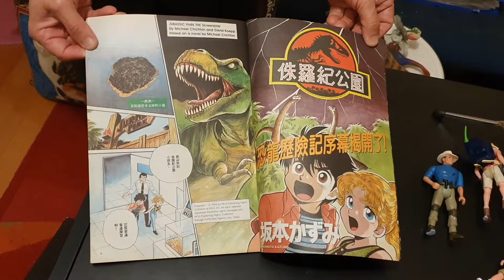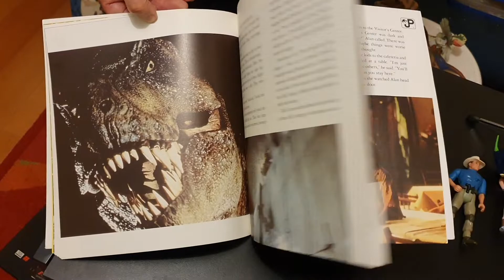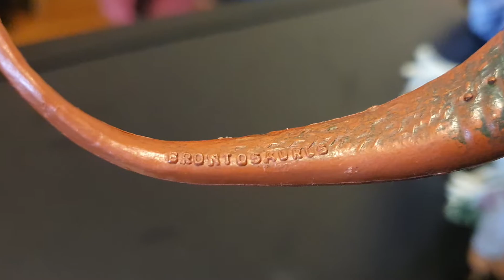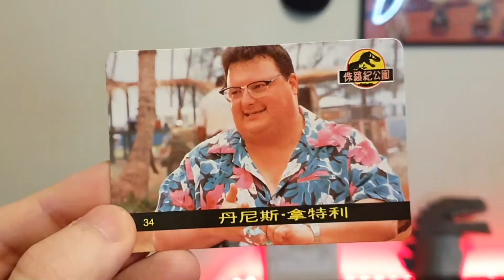《侏羅紀公園》威廉夜冷 Ep 13 - Jurassic Park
你最鍾意隻恐龍係邊一隻啊? 今日同大家講吓侏羅紀公園.

What's your favourite dinosaur? Today's episode is about Jurassic Park